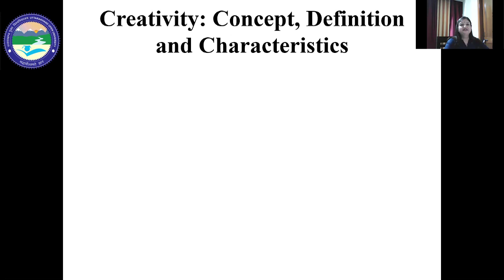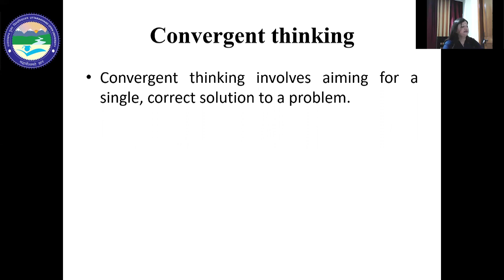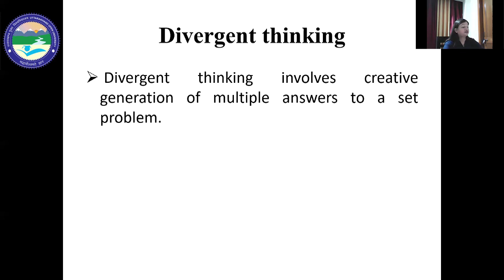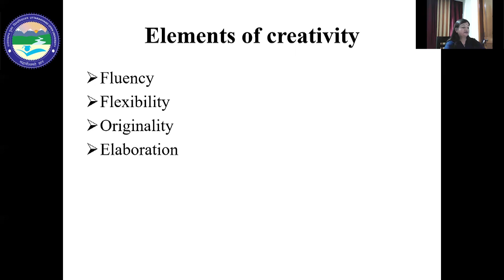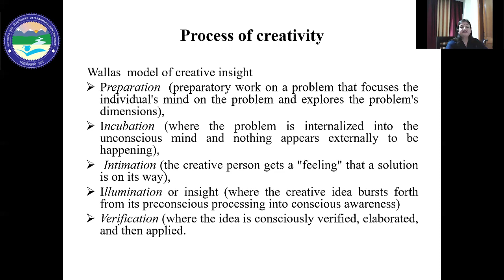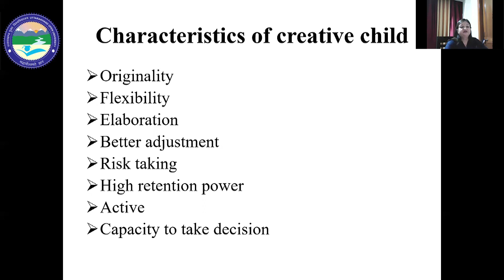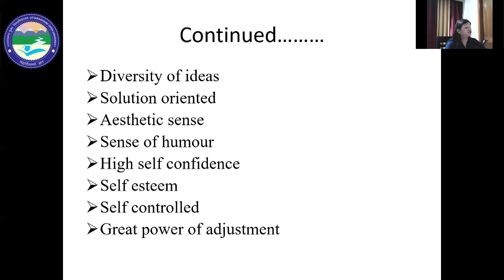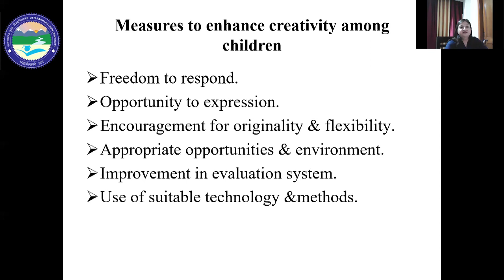Concept, Definition and Characteristics of Creativity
By: Dr. Kalpana Lakhera (Education Department)